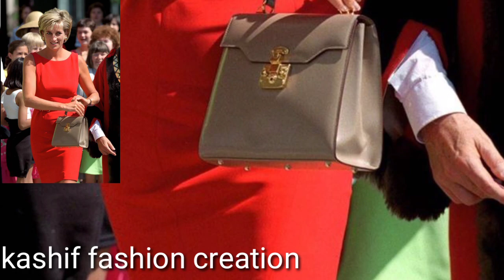Most beautiful princess Diana's Royal Photo family album / attractive ideas in 2024